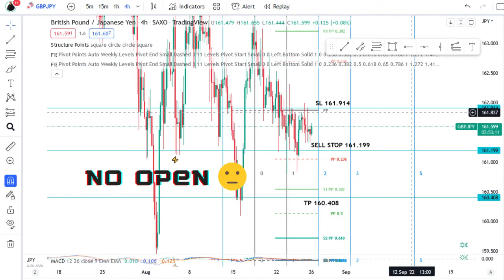Report Hasil Trading Forex Periode 01 - 26 Agustus 2022